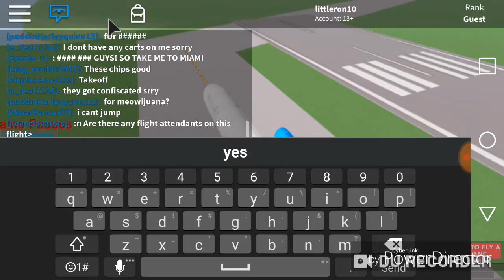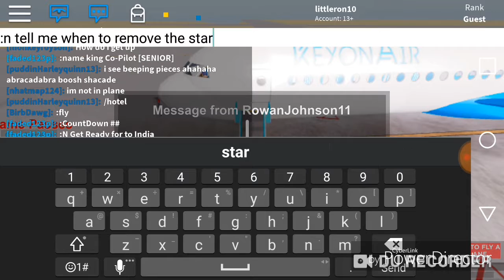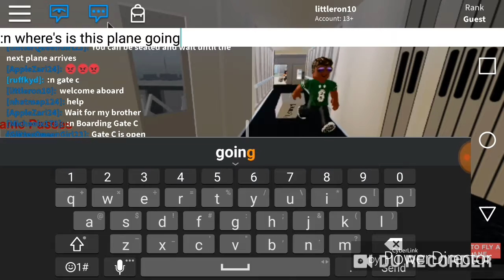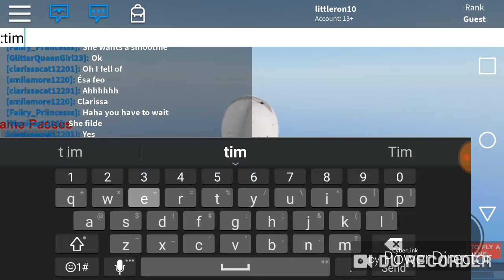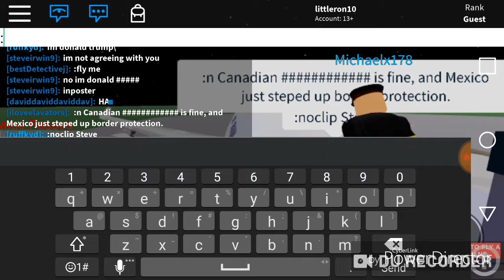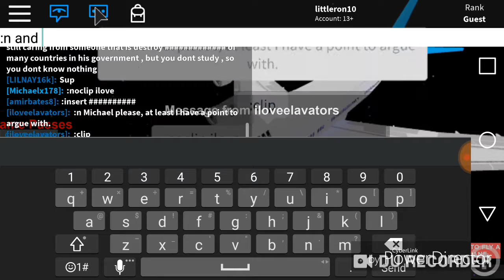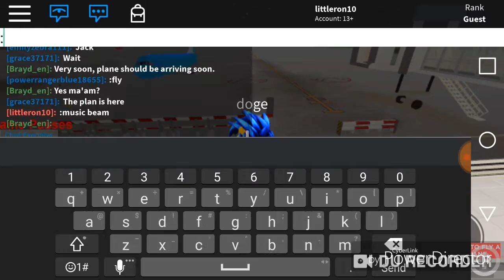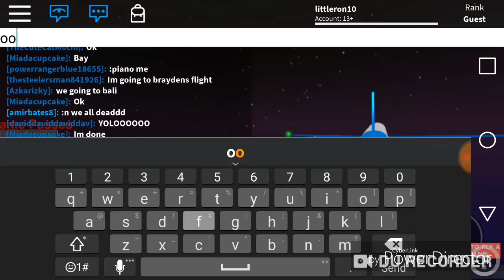Flying With Keyon Air ( the extended version )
This is the original project of keyon air but this one's longer hope you enjoy this one hour video